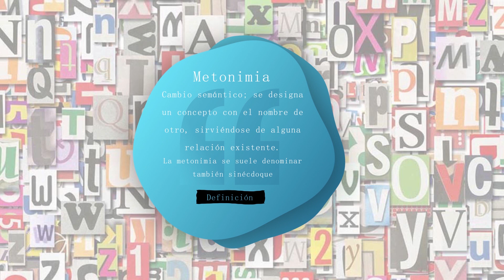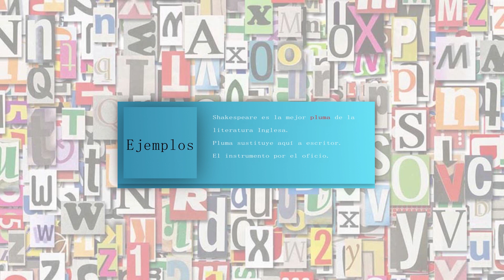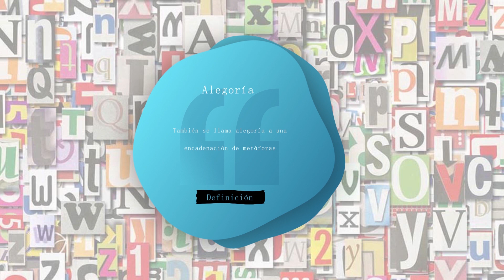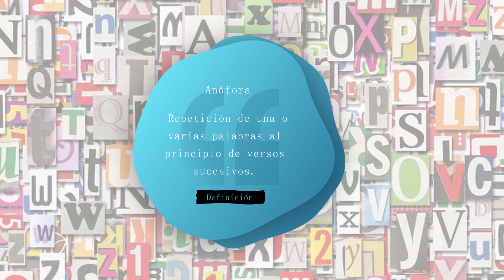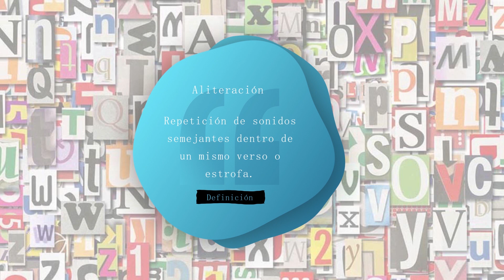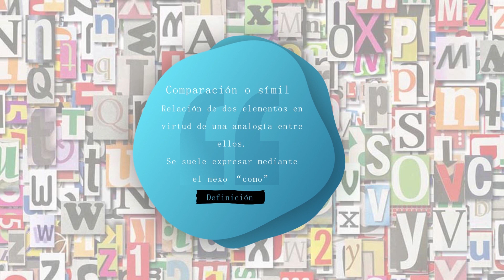Los Principales recursos literarios con ejemplos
Hoy vamos a ver los recursos literarios, que son herramientas que los autores usan para dar belleza y expresividad a sus textos, alterando el orden normal de las oraciones o el significado. Es decir, con ellos se trata de producir un uso especial y diferente del lenguaje.
Reciben también diferente terminología, como figuras literarias, figuras retóricas, recursos estilísticos, etc… Vamos pues a la explicación.